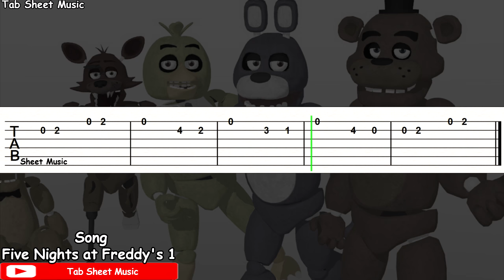Five Nights at Freddy's 1 - Song Guitar Tutorial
Five Nights at Freddy's Guitar Tutorial

Song: Five Nights at Freddy's 1
Performed by: The Living Tombstone